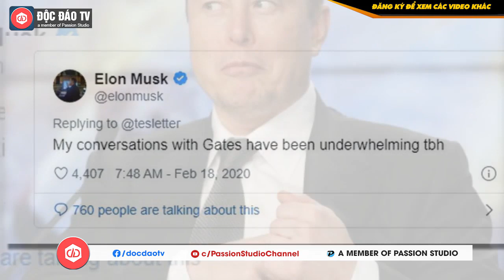Bill Gates Ca Ngợi Xe Điện Tesla Nhưng Lại Mua Porsche, Elon Musk Nói Gì?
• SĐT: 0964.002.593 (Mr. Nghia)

Bill Gates đã bày tỏ sự khen ngợi với Tesla nhờ việc họ giúp cải thiện ngành công nghiệp ô tô thông qua xe điện. Tuy nhiên, mới đây, Bill Gates lại cho thấy ông mới tậu một chiếc xe điện của hãng Porsche.

Cụ thể trong một bài nói chuyện với YouTuber nổi tiếng vào cuối tuần trước về vấn đề giảm khí thải để cải thiện tình trạng biến đổi khí hậu, ông đã gọi ngành công nghiệp xe hơi là "một trong những lĩnh vực có hy vọng nhất" để có thể đóng góp vào kế hoạch cải thiện tình trạng biến đổi khí hậu.